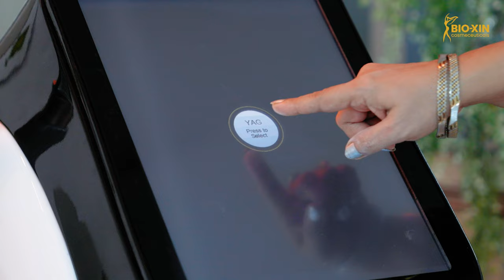Acne Gold Laser Therapy | ব্রণের সমস্যার সমাধান করুন প্রিমিয়াম উপায়ে গোল্ড লেজার থেরাপির মাধ্যমে!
Acne Gold Laser Therapy | ব্রণের সমস্যার সমাধান করুন প্রিমিয়াম উপায়ে একনি গোল্ড লেজার থেরাপির মাধ্যমে!
✅উপকারিতাঃ
● ত্বকের ব্রণ দূর করে
● ত্বকের তৈলাক্ততা নিয়ন্ত্রণ করে
● অভিজ্ঞ ডাক্তারের মাধ্যমে ব্যথাহীন ও নিরাপদ লেজার থেরাপির নিশ্চয়তা

𝘿𝙞𝙨𝙘𝙤𝙫𝙚𝙧 𝙔𝙤𝙪𝙧 𝙏𝙧𝙪𝙚 𝘽𝙚𝙖𝙪𝙩𝙮
বিস্তারিত জানতে বা অর্ডার করতে ভিজিট করুন -
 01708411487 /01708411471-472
বায়োজিন কসমেসিউটিক্যালস
ঢাকা, চট্টগ্রাম, সিলেট, রাজশাহী,নারায়ণগঞ্জ, গাজীপুর, বগুড়া, কুমিল্লা, খুলনা।